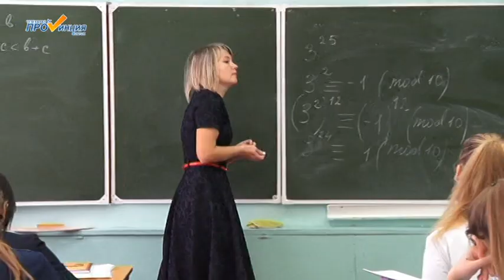Лучшее сочинение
Сегодня наш корреспондент Виктория Врабие встретилась с победителем второго Межрегионального конкурса сочинений «Я – гражданин России!». Данила Вологжанинов представлял Вологодскую область в возрастной категории 9-10 классы.